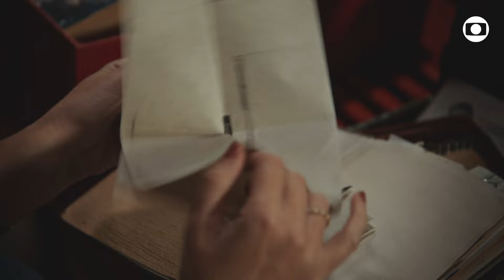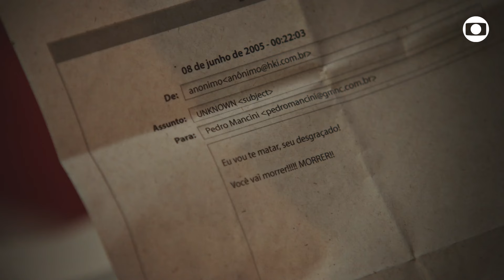Electra e Luca se beijam, Vênus descobre que o pai sofria ameaças e mais | Família é Tudo | TV Globo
Perdeu algum capítulo da última semana de FamíliaÉTudo ? Dá uma olhada nesse resumo para você ficar por dentro do que rolou 👉 ▶️